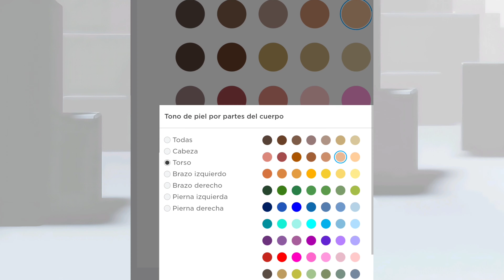OUTFIT GRATIS 👉NO ROBUX👈 EN ROBLOX🧐